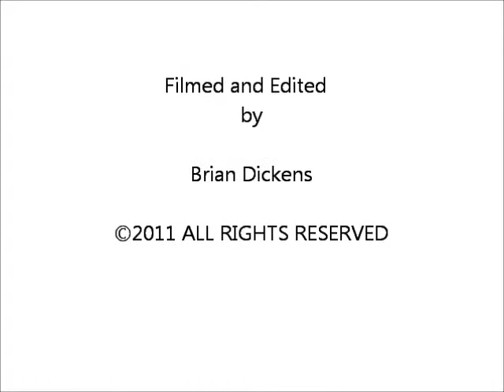Timelapse - Cigarette wo MarbleGard™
Leaving a lit cigarette on marble can ruin the finish and cause damage requiring professional restoration services to fix.